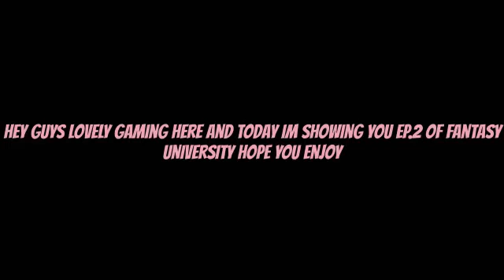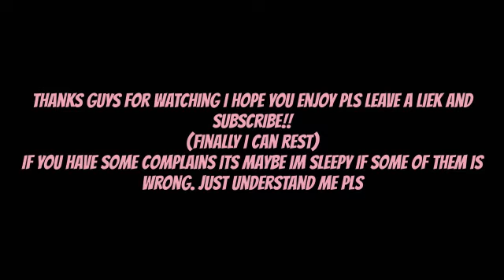Fantasy University:Ep. 2